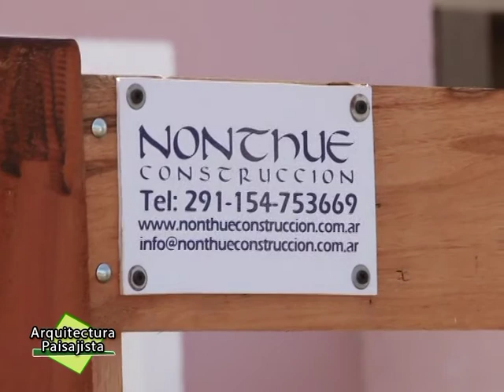AP 2014 08 16 BLOQUE 02